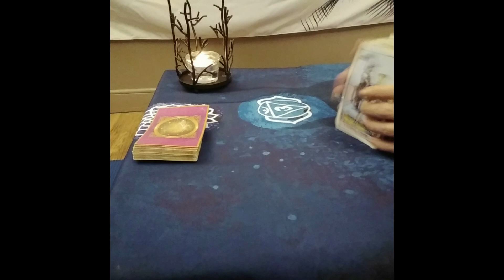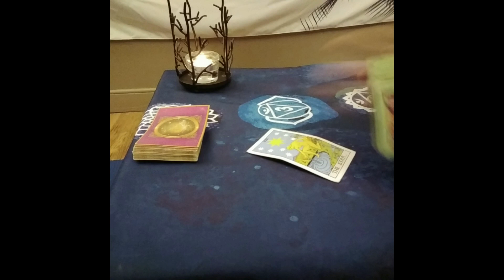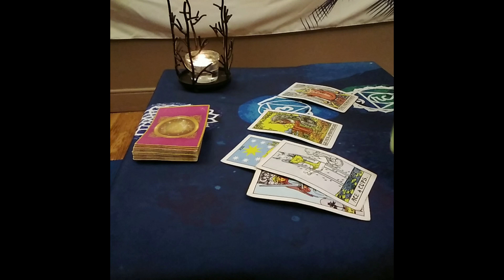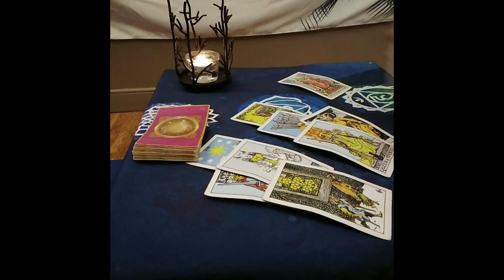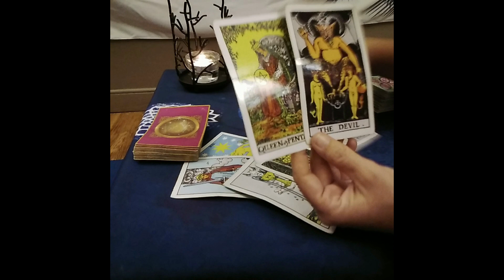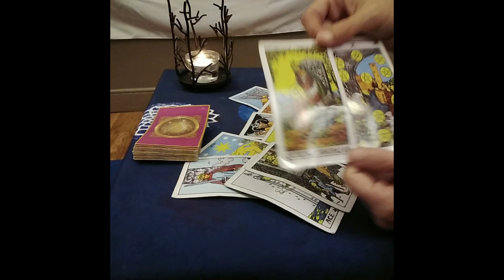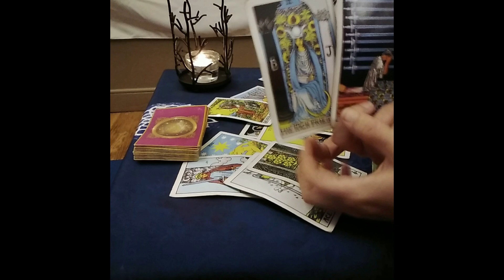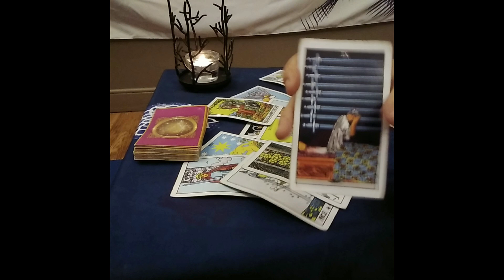Gemini ♊ Tarot....Keep Your Money On The Hush...This Gets A Little Rocky...Immediate Future🔮